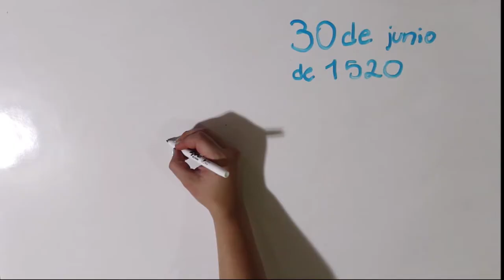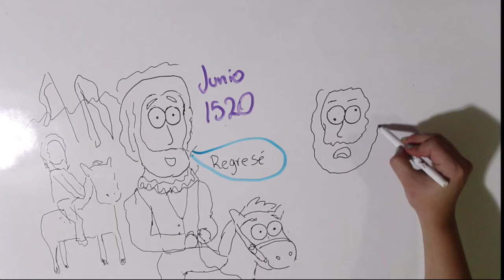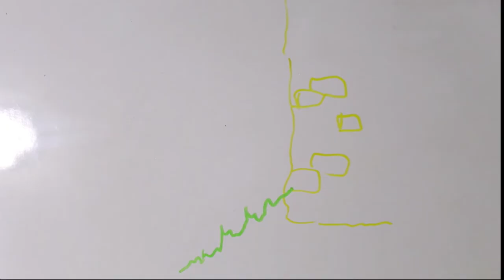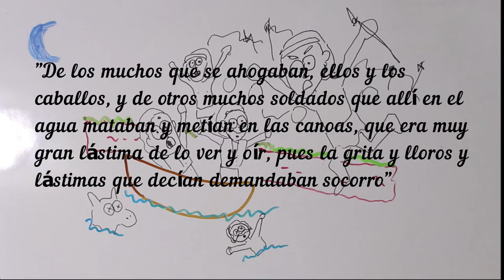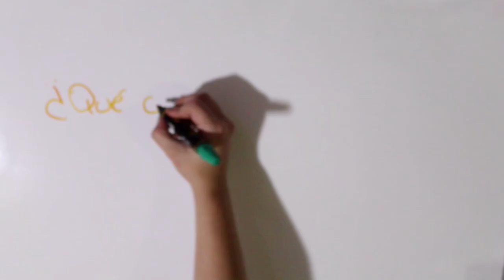La Noche Triste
Una de las historias con más sangre derramada en México. ¿Sabes por qué paso?  Ayúdanos compartiéndolo para que más gente sepa sobre nuestra historia.

DIBUJANTE: @hey_suss